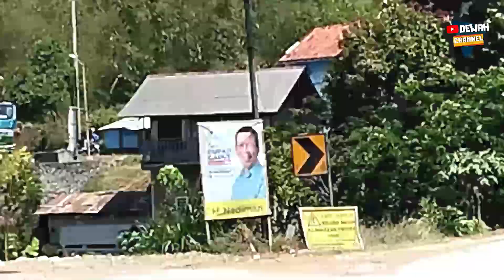Hunting bus budiman balapan duel meliuk tikungan oleng saung kartika mengerikan❗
Manuver duel bus budiman menikung papasan mengerikan menikung meliuk tikungan saung kartika❗

Terimakasih,